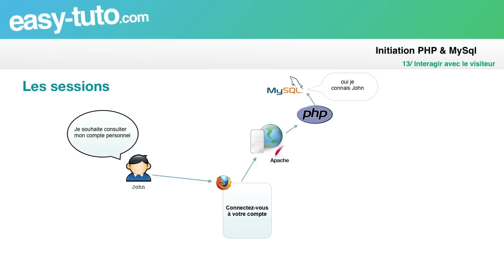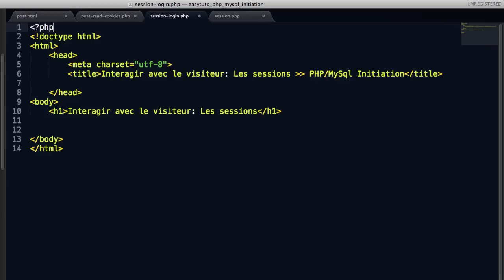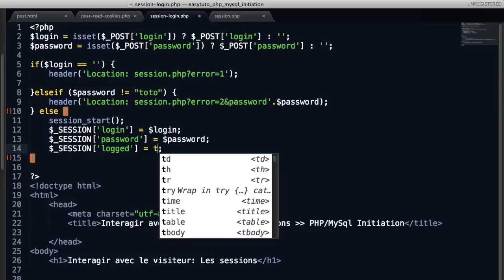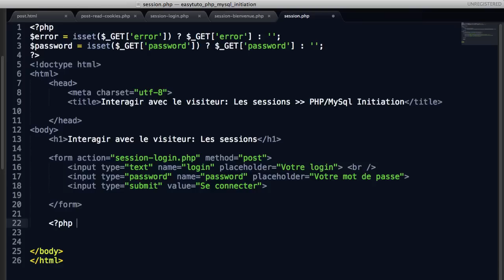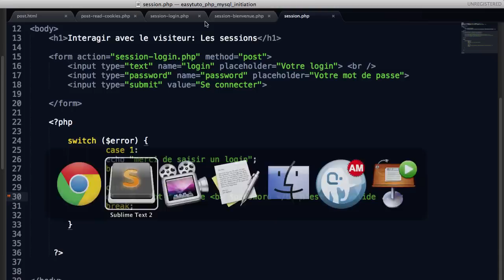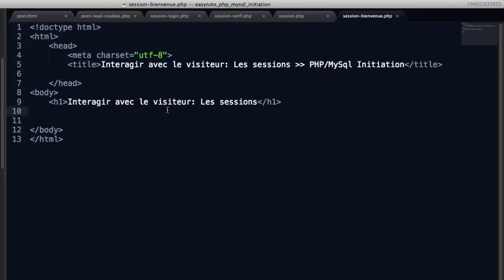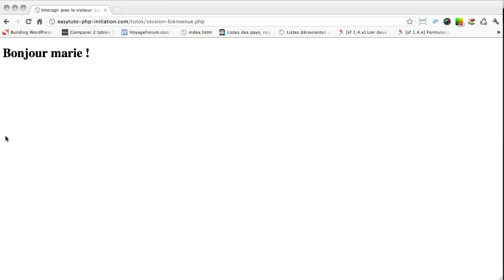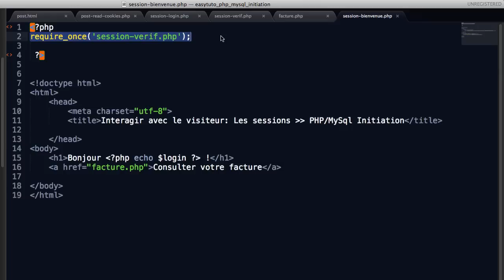Les sessions. Interagir avec le visiteur , initiation PHP & MySql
Dans ce tutoriel , vous apprendrez à utiliser la variable superglobale $_SESSIONS. Celle-ci vous permettra d'interagir avec le visiteur en stockant ses informations sur un serveur toutes les informations nécessaires au bon fonctionnement de sa visite.

Ajout: Voici un lien vers un exemple de fichier logout.php qui vous permettra de vous "déconnecter"